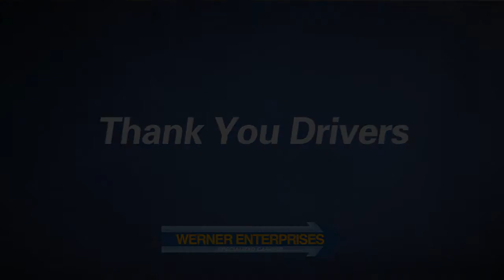Thank You Werner Drivers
As Driver Appreciation Week comes to an end, President and COO Derek Leathers and Sr Vice President of Operations Steve Phillips have a message for our drivers.